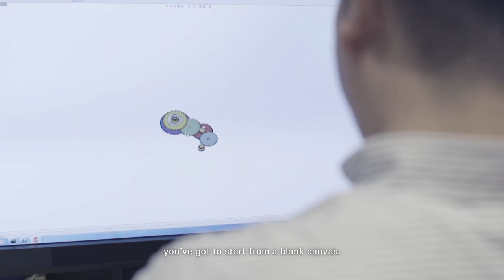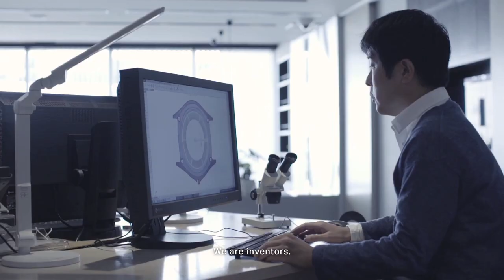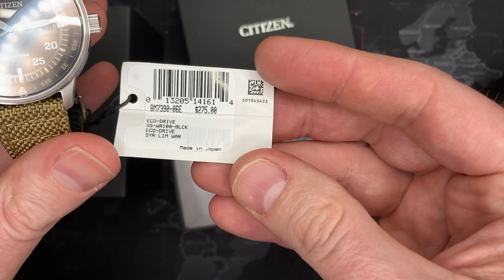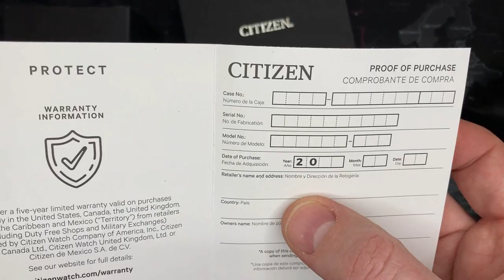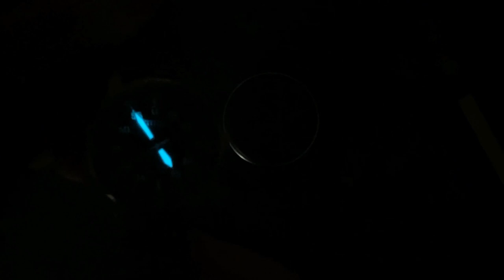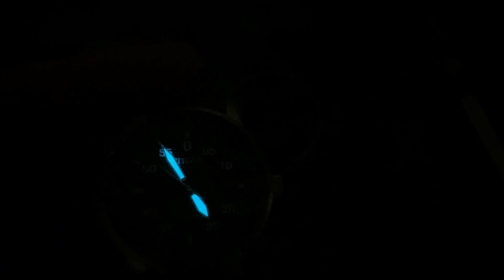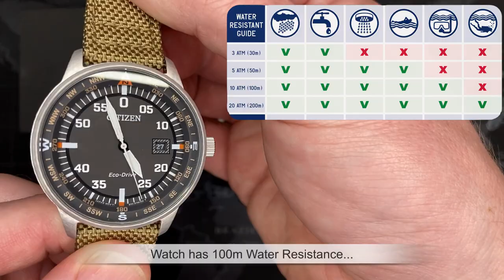Citizen "Global" Eco-Drive 100m Field Watch - Review & Unboxing (BM7390-06E / E111M)